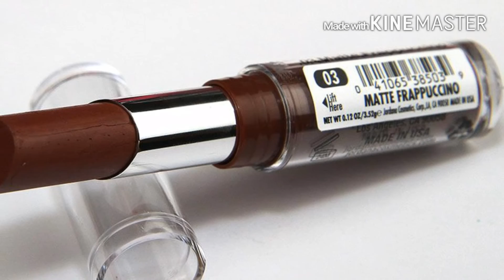cut crease makeup tutorial/ glamuroso.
Reto: maquillaje en 5 minutos/ 5 minutes makeup.